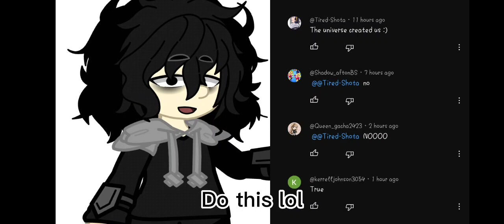How to get hate lol